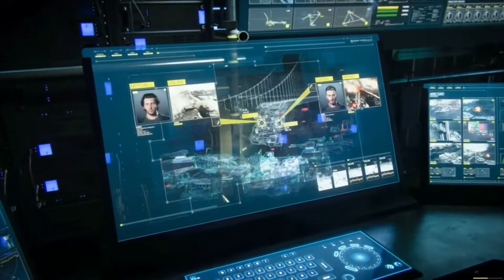Call Of Duty :- Advanced Warfare #12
2.40GHz Intel Core i5-9300H 9th Gen processor
• 8GB DDR4 RAM
• 1TB 7200rpm hard drive
• 15.6-inch screen, NVIDIA GTX 1650 4GB Graphics
Call of Duty: Advanced Warfare is a 2014 first-person shooter video game published by Activision. The single-player campaign features one playable character, Jack Mitchell, as opposed to multiple characters in most previous Call of Duty games.[10] It uses pre-rendered cinematic cut scenes, similar to Call of Duty: Black Ops II, to assist in the story aspect of the campaign.[6] After each mission, the player is given a certain number of upgrade points that can be used to upgrade the Exo suit or weapons. The player can upgrade detection, armor, resistance, tactical, lethal grenade, sprint, recoil, flinch, reload, quick aim, and battery.